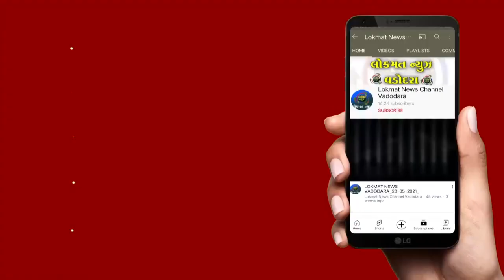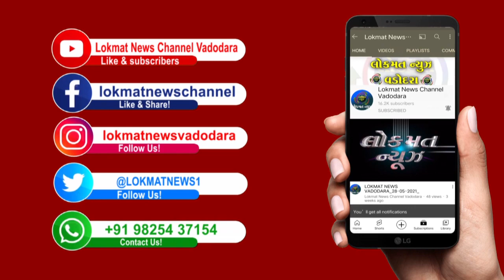વડોદરાનો કુખ્યાત શાર્પ શુટર અનિલ ઉર્ફે એન્થોનીને ઝડપી પાડવામાં વડોદરા ક્રાઇમ બ્રાન્ચને સફળતા મળી